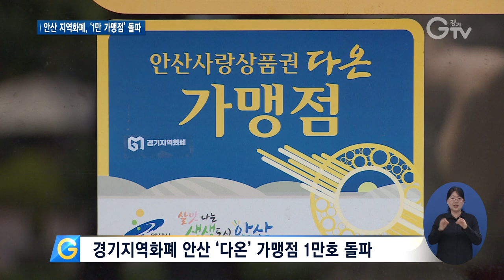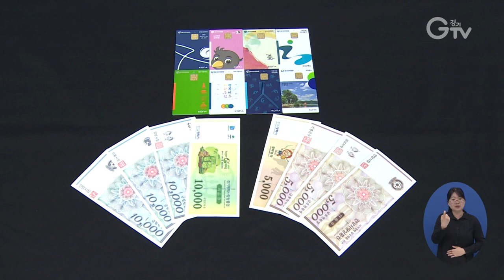경기지역화폐 발행 1천억..안산 가맹점 ‘1만호’ 돌파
설명[앵커멘트] 경기지역화폐가 본격적으로 발행된 지 두 달여 만에 발행액 1천억 원을 넘어섰습니다. 지역마다 가맹점을 늘리려는 노력도 이어지고 있는데, 최근 안산에서 1만 번째 가맹점이 탄생했습니다. 전국에서 가장 빠른 속도인데요, 한선지 기자가 현장 다녀왔습니다.

[리포트]
지난 4월 1일부터 발행한 안산 지역화폐 ‘다온’

카드와 지류 두 가지로, 이달 6월 말까지는 10%, 이후엔 6% 할인된 가격으로 살 수 있습니다.

시장은 물론 카페와 식당 등 가맹점으로 등록된 소상공인 가게에서만 쓰이는데, 최근 빠른 속도로 가맹점이 늘어 ‘1만호’를 돌파했습니다.

[인터뷰] 이춘화 / 안산시 이동
“(가게에서) 할인하지 않아도 나 스스로가 할인해서 살 수 있는 기회니까 그런 게 되게 좋더라고요.”

전국에서 가장 빠른 속도.

(부분CG) 실제로 먼저 지역화폐가 발행된 경기지역의 다른 곳과 비교해도 독보적입니다.

발행된 지 거의 두 달 만에 58억 원어치가 팔렸고, 가맹점은 6월 12일 기준으로 1만 5백여 곳을 훌쩍 넘겼습니다.

1만호 달성 기념행사에 참석한 이재명 경기도지사는 직접 이용을 독려하기도 했습니다.

“안산시민 여러분들의 열망, 이런 게 결합된 게 아닌가 싶습니다. 약간의 사용자의 불편을 통해서 자영업자들이 살아날 길을 만들어보자는 겁니다.”

지역 터줏대감인 통∙반장과 다온 서포터즈 등 시민이 가맹점 유치에 나선 게 비결.

1만 번째 가맹점은 한양대 에리카캠퍼스 근처의 한 식당으로, 30대 청년 창업자가 지난 2월에 문을 연 곳입니다.

[인터뷰] 안태웅 / ‘다온’ 1만호 가맹점 사장
“아무래도 대형 프랜차이즈보다는 저희 가게를 방문해주시는 빈도수가 높아지지 않을까 그런 기대감을 갖고 있습니다.”

한편 31개 시∙군에서 발행된 경기지역화폐는 모두 1천 198억 원.

경기도는 올해 말까지 4천 961억 원을 목표로 잡고 있습니다.

영상취재 : 이효진 , 영상편집 : 윤지성 , 영상그래픽 : 우윤정